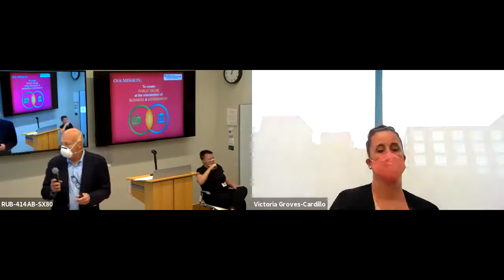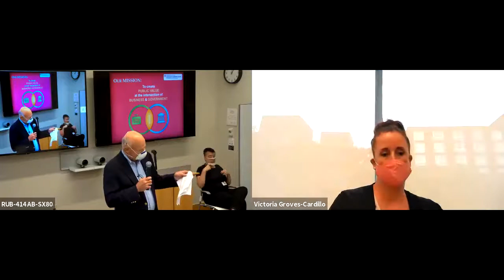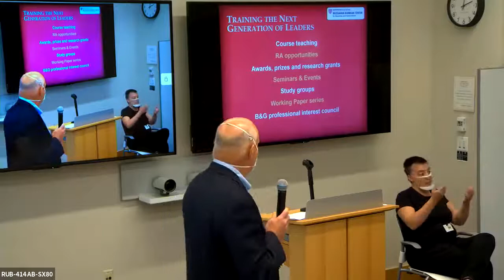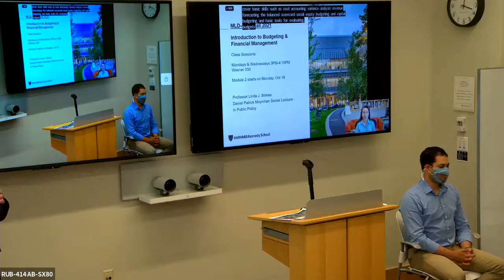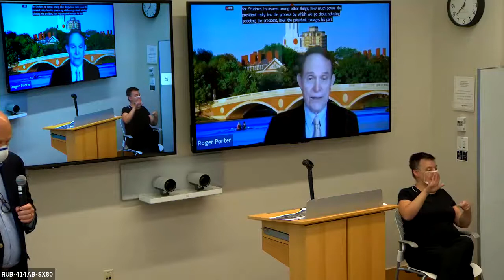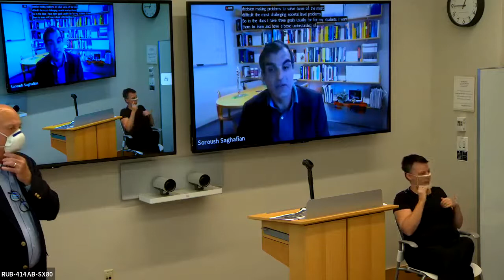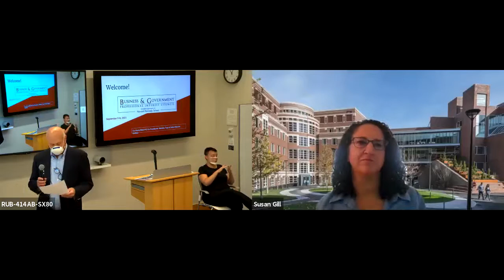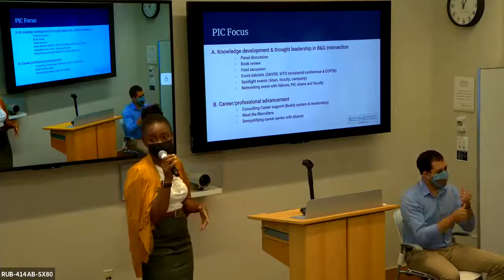M-RCBG Fall 2021 Student Open House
M-RCBG's Fall 2021 Student Open House was held virtually and in-person on Thursday, September 9. Attendees learned more about our programs and faculty, as well as events planned for this semester and beyond.